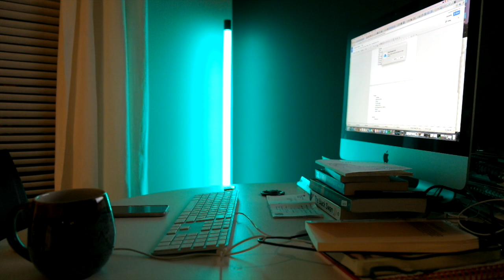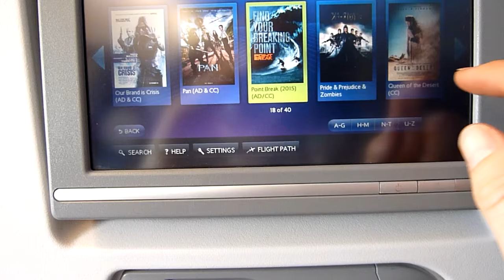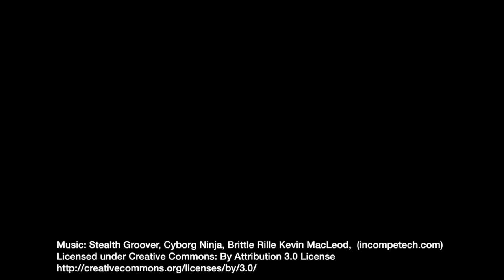Buckle Up: Road to Western States – Chapter 1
Ultrarunner Paul Giblin leaves his home in Scotland to head to California to prepare for the 2016 Western States 100, an iconic ultramarathon